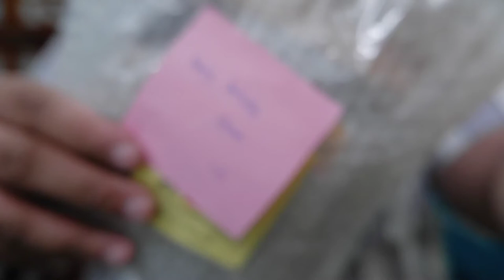AFFORDABLE AND TRENDY SHOPEE MUST HAVE ITEMS HAUL✨✨✨💸 | UNBOXING MY 21 PARCELS FOR MY 21st BDAY🥳✨💸💸💸